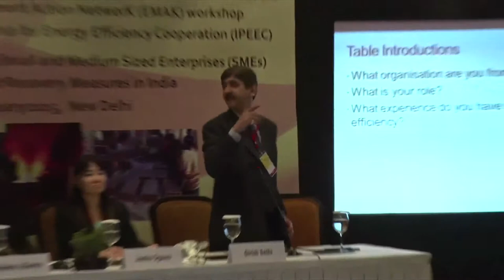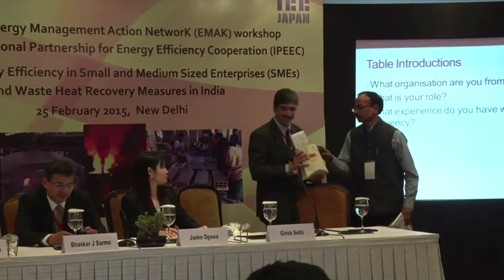Dr Patrick Crittenden, Session 1, 6th EMAK Workshop, New Delhi, India, 25th February 2015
Dr Patrick Crittenden presenting on Session 1 Energy Efficiency in SME's, 6th EMAK workshop, New Delhi, India, 25th February 2015